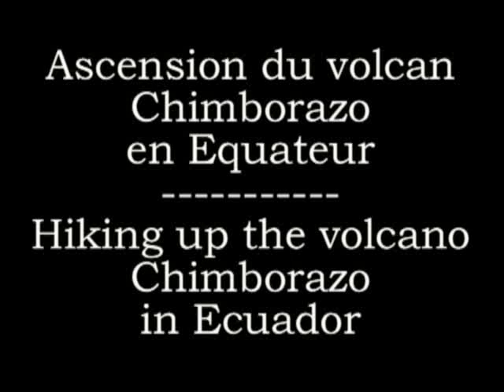Ascension du volcan Chimborazo en Equateur /Hiking up the volcano Chimborazo in Ecuador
Superbe expérience d'un voyage en Équateur que je souhaite partager avec vous grâce à ces petits films que j'ai fait sur place... J'espère que vous aimerez!
Great experience of a wonderful trip to Ecuador, that I would like to share with you through these short movies, I hope you'll enjoy them!